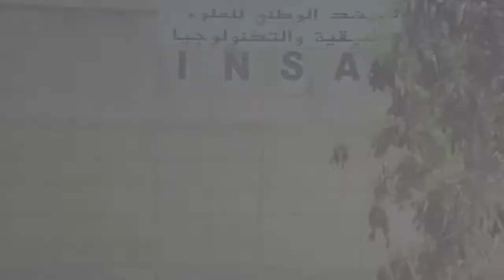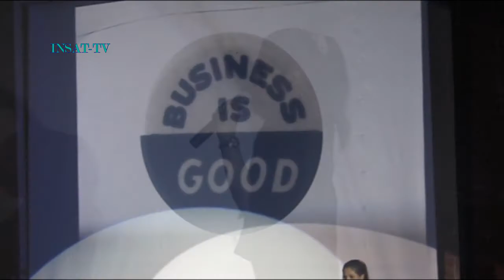Innovation day 1st edition - INSAT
L'INSAT a acceuilli le 19 février 2014, INNOVATION DAY dans sa première édition avec la participations de plusieurs experts, hommes d'affaires et Artistes:  Mohamed Ali Ben Jomaa, Yassine Ibrahim, Houssem Hamad, Alia Mahmoud Moez Chakchouk, Faten Belghith. La journée a été organisé en partenariat avec ATEI: Association Tunisienne des Etudes Ingénieurs.
L'équipe INSAT PRESS a été présente et a préparé le reepportage suivant